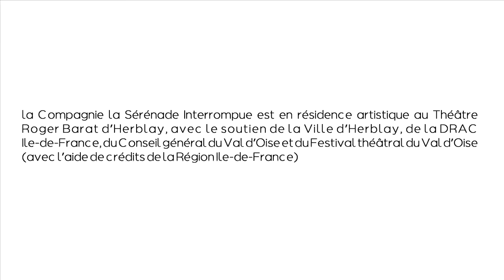Résidence de Séverine Chavrier – rencontre avec Victoria Martinez, "Projet Un-Femme"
Victoria Martinez, circassienne, est en répétition au Théâtre Roger Barat pour le spectacle  « Projet Un-Femme », mis en scène par Séverine Chavrier.

Création : 3, 4, 5 février 2015 / Théâtre de la Bastille, Festival Faits d’Hiver
Recréation : 4 novembre 2015 / Théâtre Roger Barat d’Herblay, en ouverture du Festival Théâtrale du Val d’Oise.
Diffusion : 28 mars 2015 / CCN de Roubaix

La Compagnie la Sérénade Interrompue de Séverine Chavrier est en résidence artistique au Théâtre Roger Barat d’Herblay, avec le soutien de la Ville d’Herblay, de la DRAC Ile-de-France, du Conseil général du Val d’Oise et du Festival théâtral du Val d’Oise (avec l’aide de crédits de la Région Ile-de-France).